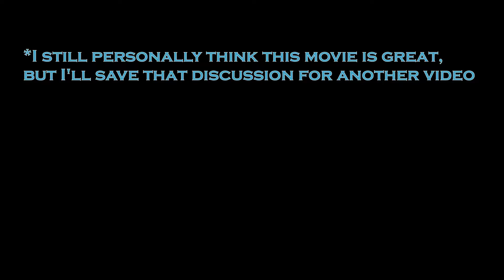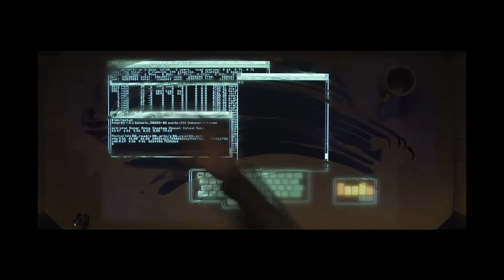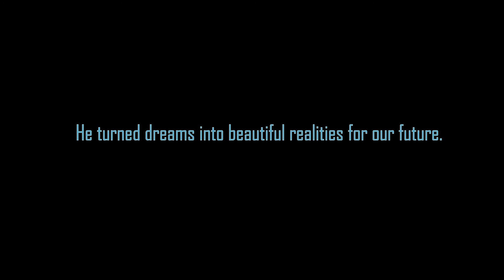The Philosophy of Tron Legacy and Why it's Good: Defending Disney (Video Essay/Review)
I take a deeper look into the philosophical storytelling concepts found in this highly underrated film and explore what could be useful for sequels or new films going forward. Perhaps there is a good defense for Tron Legacy and its future...